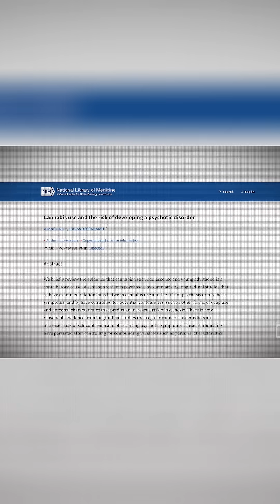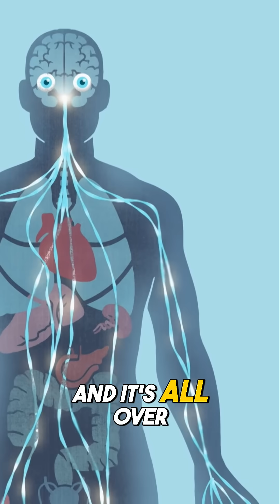Synthetic Marijuana: Psychosis, Mood Disorders, and Brain Chemistry Explained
In this gripping documentary, scientists and survivors uncover the hidden mental health dangers of cannabis use. Through personal stories and cutting-edge research, HIGH RISK explores the unsettling link between cannabis and psychosis—delving into hallucinations, paranoia, and long-term mental health consequences. We’ll hear the story of 19-year-old Johnny Stack, who died by suicide after becoming psychotic from dabbing high-potency THC, and Bryn Spejcher, who stabbed a man to death in 2018 while in the depths of a cannabis-induced psychotic episode.

With Wyoming PBS content you can delve into Wyoming history, explore the breathtaking beauty of our iconic national parks, and immerse yourself in the inspiring tales of Native American leaders, ranching life, the wonders of nature, and the many things to do in Wyoming. Whether you're seeking inspiring narratives or planning your next adventure in our beautiful state, WY PBS is your trusted guide.